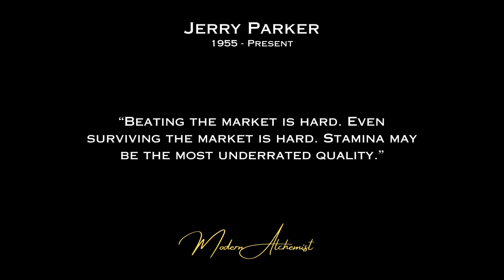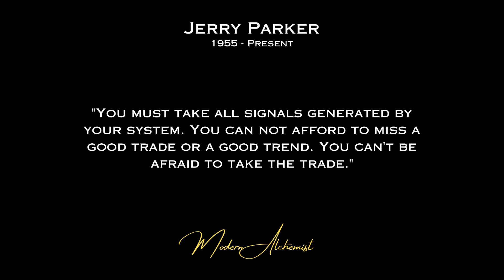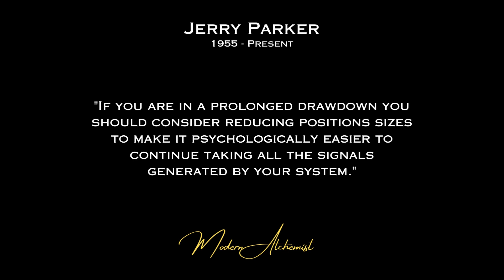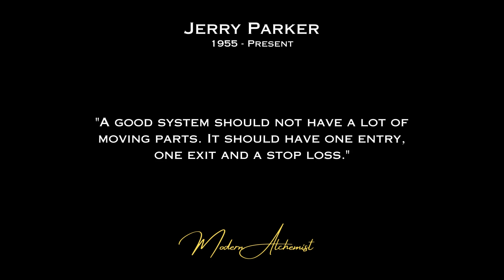Jerry Parker "Turtle Trader" Trading Quotes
Looking to learn the secrets of successful stock trading from one of the best in the business? Meet Jerry Parker – the legendary trader and founder of Chesapeake Capital who has made millions from savvy investments and savvy stock picks. In this dynamic and engaging YouTube video, you'll learn all about Jerry Parker's incredible journey to the top of the trading world – from his early beginnings as a math whiz to his game-changing innovations in trend following. With insightful interviews and stunning visuals, this video is the perfect introduction to Jerry Parker's genius mind and his unparalleled trading strategy. So why wait? Get ready to be inspired, motivated, and educated by the one and only Jerry Parker – a true titan of the trading industry!